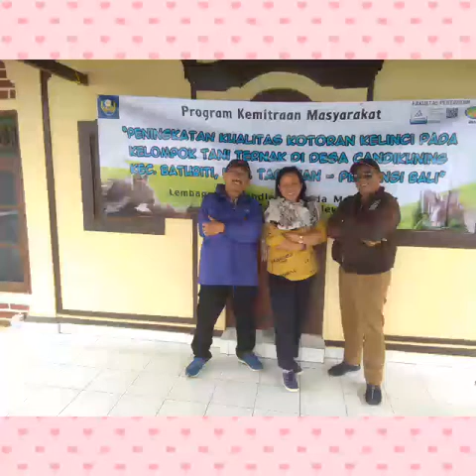PKM Peningkatan Kualitas Kotoran Kelinci Pada Kelompok Tani Ternak Di Desa Candikuning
Kegiatan PKM  yang  di lakukan pada Kelompok  Tani Ternak “Sari Jaya” dan Kelompok Tani Ternak “Lestari”  di  Desa Candikuning, Kecamatan Baturiti-Kabupaten Tabanan, Provinsi Bali dengan judul” PENINGKATAN KUALITAS KOTORAN KELINCI PADA KELOMPOK TANI TERNAK DI DESA CANDIKUNING KECAMATAN BATURITI,KABUPATEN TABANAN PROVINSI BALI”.  Desa Candikuning  merupakan  sentra  penghasil produk hortikultura, dalam menunjang pertumbuhan dan perkembangan tanaman memerlukan pupuk untuk meningkatkan produksi.  Sampai saat ini di Desa Candikuning masih banyak petani yang memelihara kelinci, namun belum banyak menggunakan pupuk yang berasal dari kotoran kelinci sebagai pupuk pada tanaman yang dibudidayakan. Tujuan dari PKM ini adalah : Pertama memberikan  materi bagaimana memelihara kelinci dengan baik  dan memanfaatkan/mengolah kotoran kelinci sebagai pupuk secara baik . Ke dua kami mengadakan praktek pada kelompok tani ternak bagaimana cara mendapatkan produk pupuk siap dipasarkan dengan pengemasan.. Dari kegiatan ini target luaran yang ingin dicapai yaitu peserta pelatihan secara mandiri mampu memanfaatkan kotoran kelinci dengan baik guna dapat meningkatkan  kualitas dan kuantitas pupuk  siap dipasarkan dapat meningkatkan pendapatan petani..
Dari pelaksanaan kegiatan pengabdian ini, telah dapat dilakukan peningkatan kemampuan sumberdaya manusia melalui penyuluhan, pelatihan dan pendampingan ; kandang dan kelengkapan penampung kotoran telah diperbaiki ; memberikan alat dan bahan peningkatan mutu kotoran cair ; telah didapatkan alternatif makanan disekitar wilayah ; telah berkurangnya kelinci yang sakit/mencret ; sudah  dapat dipasarkan produk kotoran kelinci dengan pengemas yang sederhana. Petani merasakan manfaat dari pengabdian yang dilaksanakan pada kelompok dan nantinya dapat memberikan peningkatan efisiensi dan efektivitas penggunaan pupuk kotoran kelinci pada tanaman hortikultura atau tanaman lainnya.